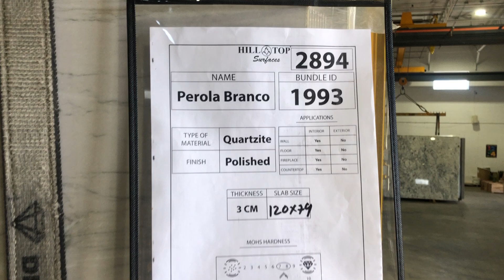Hilltop Surfaces 3cm Perola Branco Quartzite BL 1993 / 2894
3cm Perola Branco Quartzite is now available at Hilltop Surfaces.

Perola Branco Quartzite is a durable and classic design suitable for indoor applications.